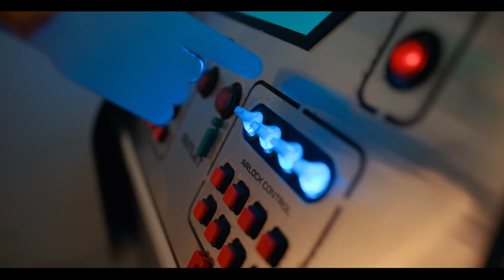Doctor Who Reviewed Space Babies